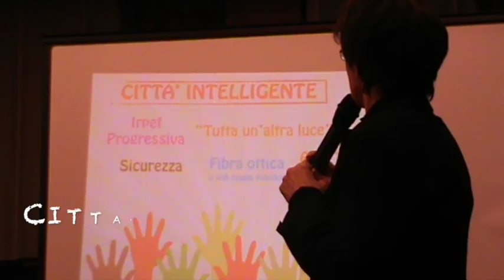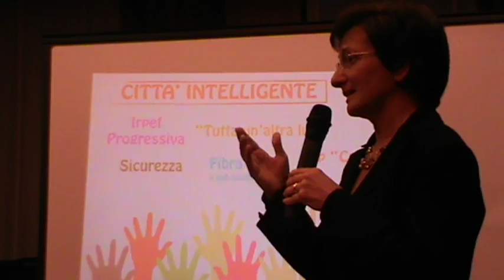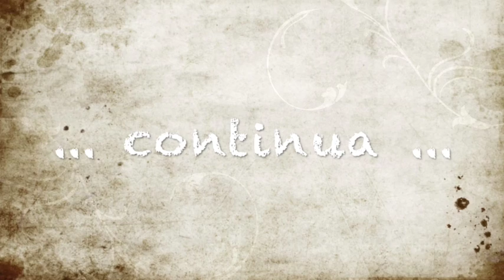Programma elettorale: FIBRA OTTICA e WIFI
Elezioni comunali 25 maggio 2014
Progetto Cassago Democratica
Rosaura Fumagalli Sindaco